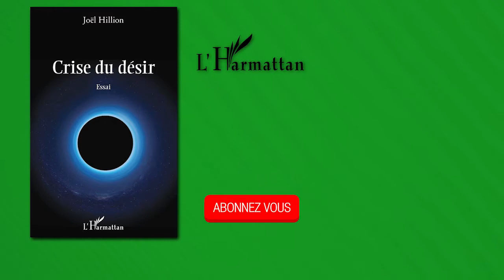CRISE DU DÉSIR - Joël Hillion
Comment peut-on « perdre » le désir ? Le désir n'est-il pas spontané, comme les romantiques le croient ? N'est-il pas inné, n'est-il pas le fondement de notre « autonomie », comme les contemporains se plaisent à l'imaginer ? On pourrait croire que le désir est indétrônable, tellement humain qu'il ne peut pas « s'évanouir ». Et c'est pourtant ce qui arrive sous nos yeux : il s'évanouit. Cette « crise du désir » trouve sa signification au cœur d'un faisceau de crises (économique, écologique, sanitaire, culturelle) et nous interpelle sur le changement d'époque que nous vivons. Polémique, ancré dans l'actualité tout en balayant des horizons bien plus larges, cet essai ouvre aussi des perspectives encourageantes sur un « nouveau monde » à inventer.